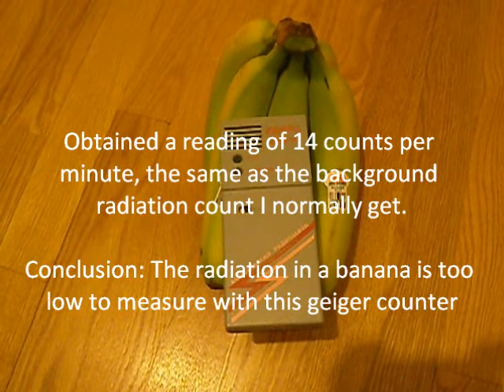Radiation Levels in Bananas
I have often read that bananas contain radiation from an isotope of potassium and we should not worry about radiation in food because we eat bananas and they are safe. This video is to test how radioactive a banana is.

Seems like there is not much to measure. A better geiger counter would be needed to measure the radiation accurately as it is so small.